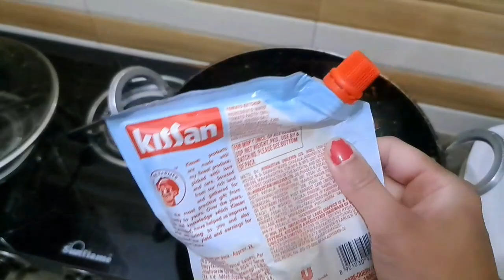Gugu k school ka pehla din🥰familyमुझे छोड़ के फिरसे चले गए 😒|Madhvi dailyvlog vlog #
Gugu k school ka pehladin| मुझे छोड़ के फिरसे चले गए 😒